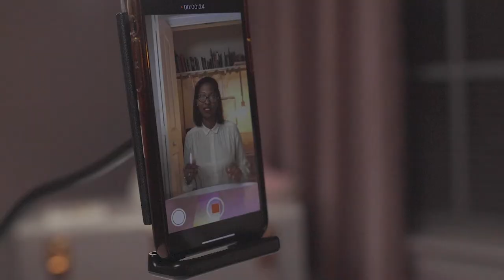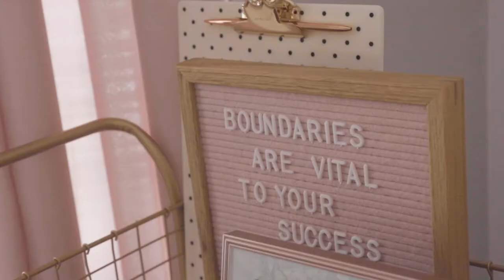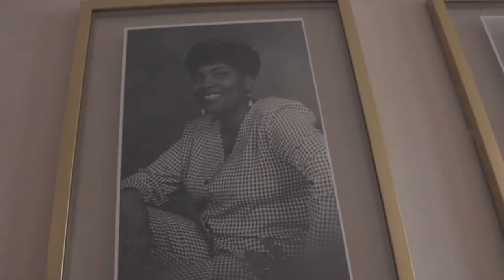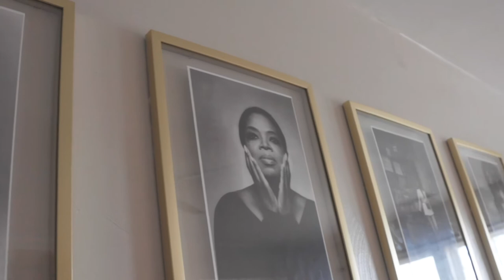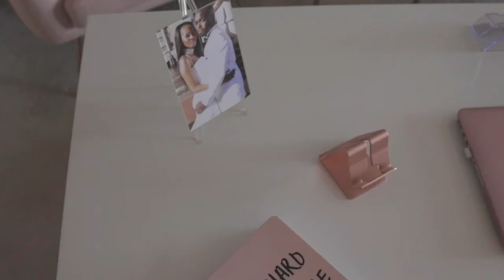The Sanctuary: My Office Tour!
So I shot this video in December 2019 and never completed it, but many people have asked me to do this tour and I'm excited to show you my sanctuary.